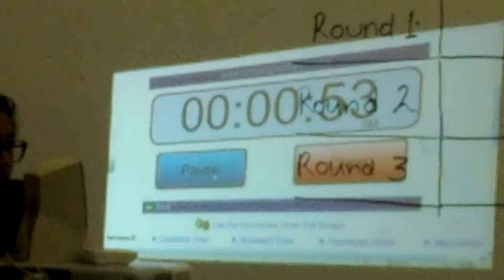SkillsCanada Port Credit Secondary School Competition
An inter-school Skills Robotics competition held at Port Credit Secondary School